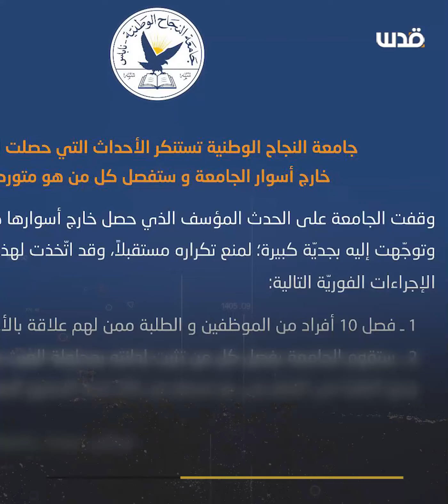اعتداء على طلبة وصحفيين أمام جامعة النجاح من عناصر أمنية بلباس مدني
اعتداء على طلبة وصحفيين أمام جامعة النجاح من عناصر أمنية بلباس مدني خلال وقفة احتجاجية للكتلة الإسلامية وسط تنديد شعبي وفصائلي وحقوقي